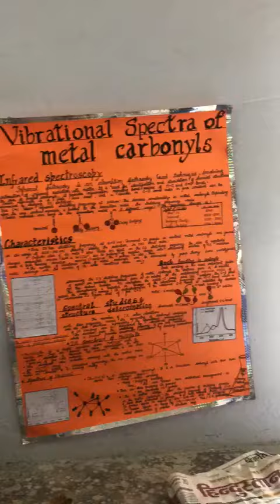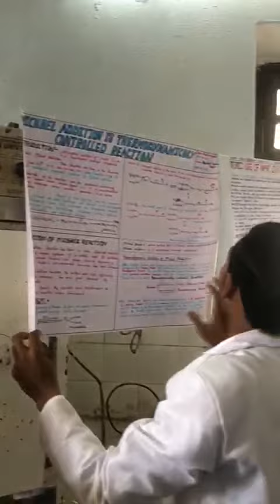Poster Presentation by MSc.Chem-Sem:2 on 8-02-2020.